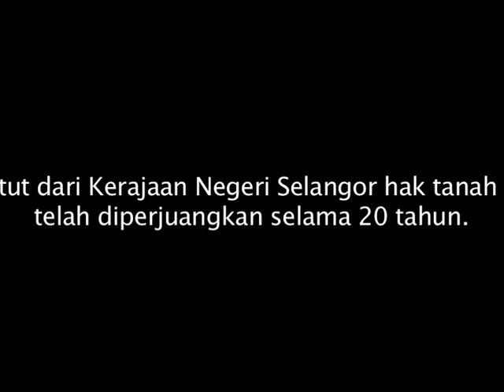Penduduk Matang Pagar ke SUK, Selangor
Pada 20 Jun 2012, penduduk dari Matang Pagar, Rawang telah berhimpun di hadapan SUK Selangor untuk menuntut hak tanah mereka yang telah dijanjikan 20 lalu